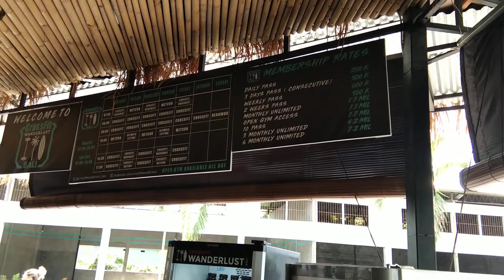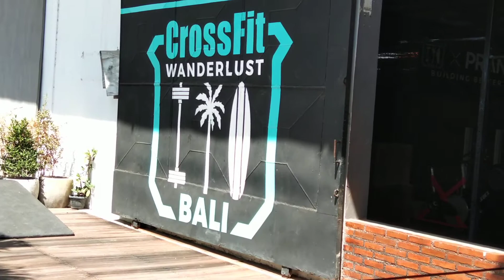CrossFIT Terbesar Di Asia Tenggara Ada Di Bali ?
CrossFit Wanderlust BALI

Building Better Humans